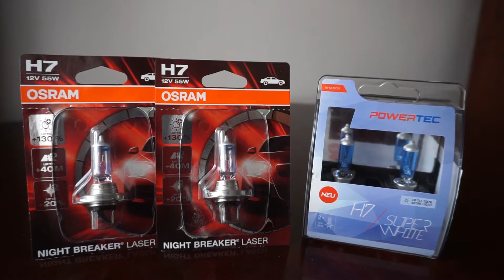OSRAM Nightbreaker LASER 3750k vs M-TECH POWERTEC Super White 4200k